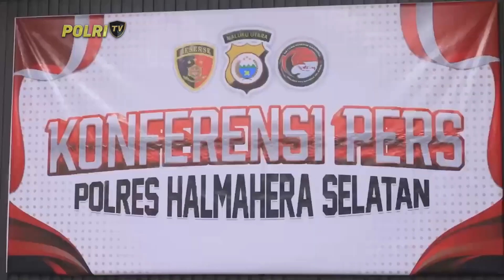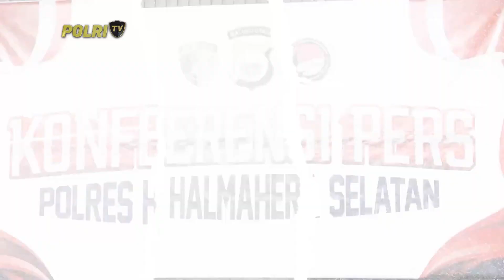POLRES HALMAHERA SELATAN UNGKAP KASUS PEREDARAN OBAT KERAS